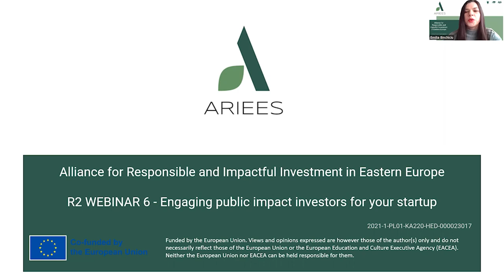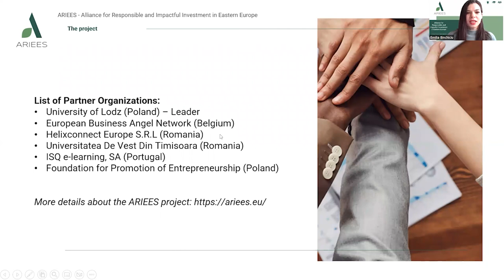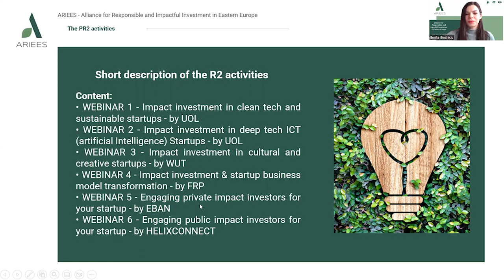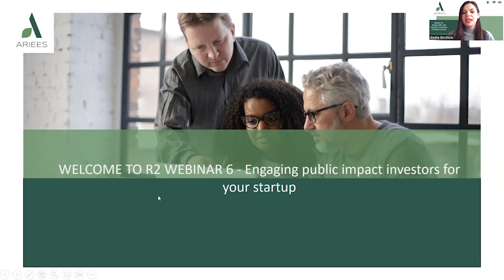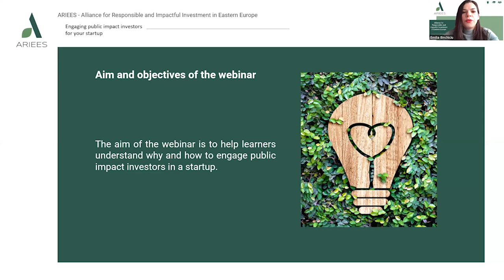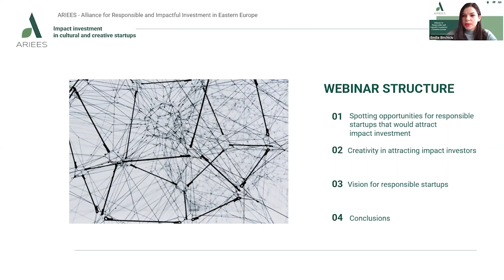ARIEES TRAIN THE TRAINERS WEBINAR 3 Fostering an inclusive and personalized digital entrepreneur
Introducing ARIEES Train the Trainers - Webinar 3 - Fostering an Inclusive and Personalized Digital Entrepreneurship Education! Are you an educator looking to create a more inclusive and personalized learning experience for your entrepreneurship students? Look no further than ARIEES!
Our third webinar in the Train the Trainers series is designed to help you leverage digital tools and technologies to create an inclusive and personalized learning environment for your students. Led by experts in the field, this webinar will explore the latest research and best practices for creating a more inclusive and personalized learning experience.
You'll discover strategies for designing learning experiences that meet the needs of diverse learners, including those with different learning styles, backgrounds, and abilities. You'll also learn how to leverage technology to create personalized learning pathways, promote collaboration and social learning, and provide timely feedback.
Our goal is to help you create an environment that promotes equity and access, where every student can thrive and reach their full potential. Join us and start creating a more engaging and effective learning experience for your students today! Don't miss out on this opportunity to take your entrepreneurship education to the next level.